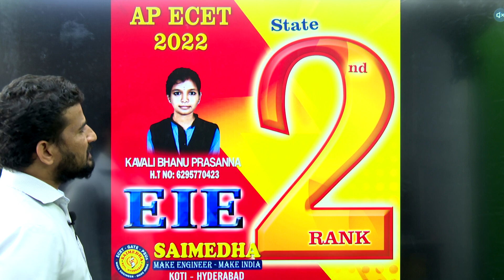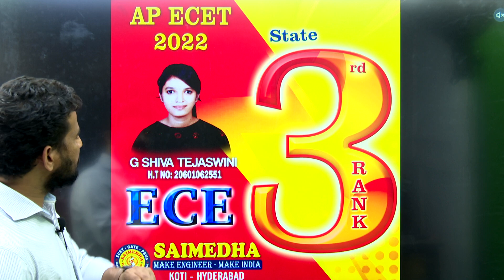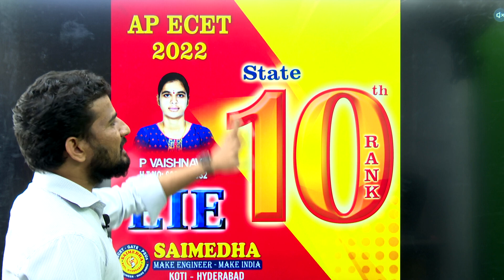AP ECET - 2022 లో SAIMEDHA KOTI విద్యార్థుల ప్రభంజనం